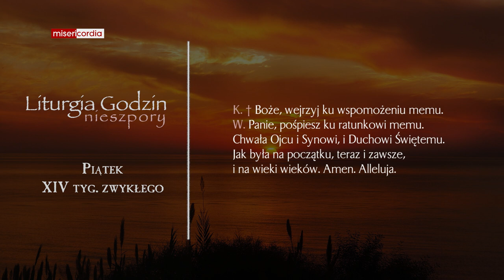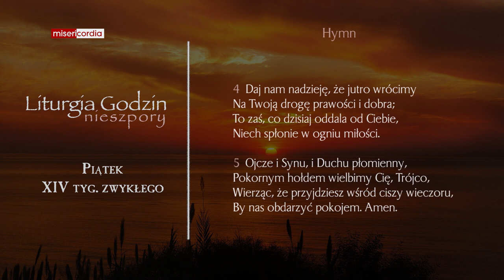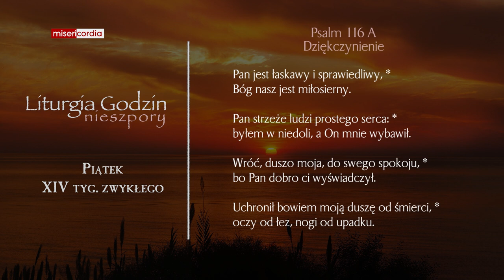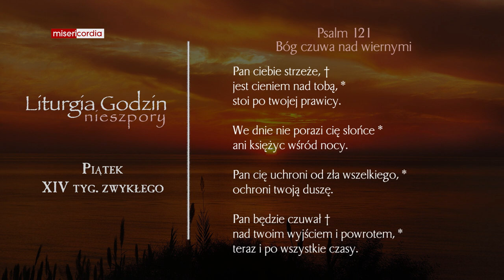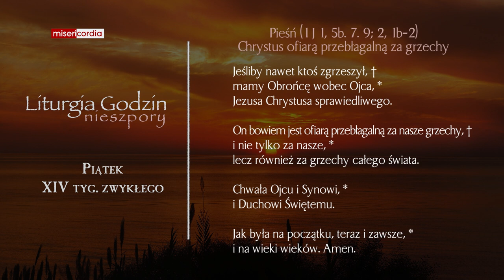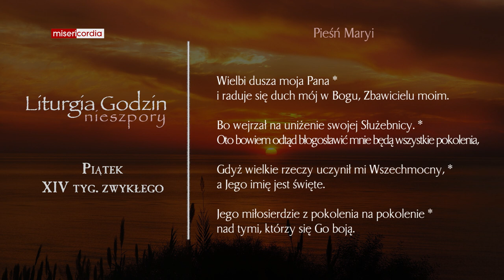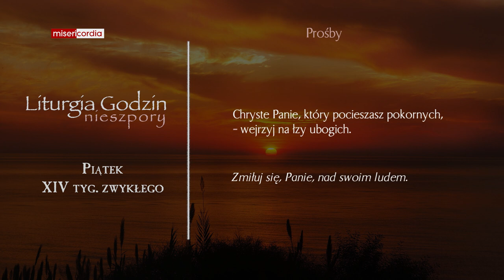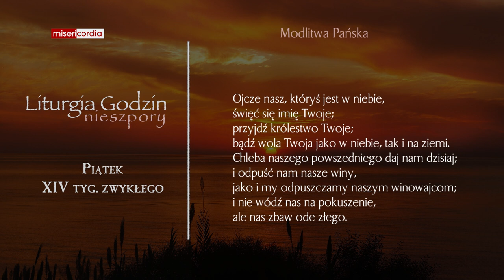Liturgia Godzin | Nieszpory | Piątek, XIV tyg. zwykłego